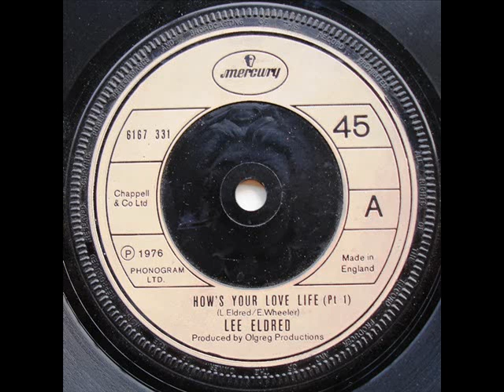Lee Eldred - How's your love life